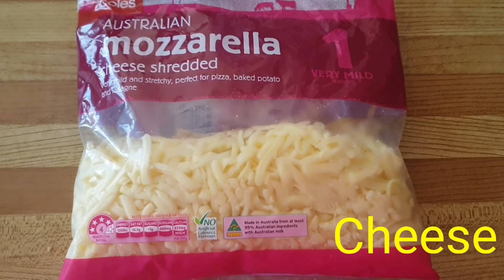MINCE CHEESE SANDWICH l TOASTY GRILLED BEEF AND CHEESE | BY ROBINA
I am sharing a very easy recipe with you guys. I made this recipe from leftover Keema Mater. You need to this recipe only 2 or 3 minutes. This recipe is very delicious and simple. This video showing you one way you can prepare minced meat. I have used it to make sandwiches that you and your kids can enjoy as a snack or for breakfast. Hope you enjoy yours!